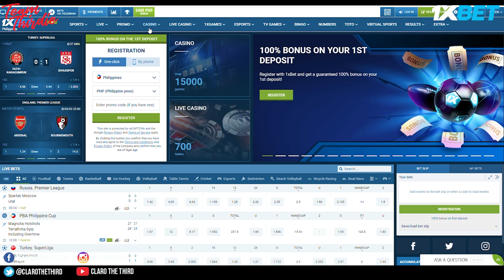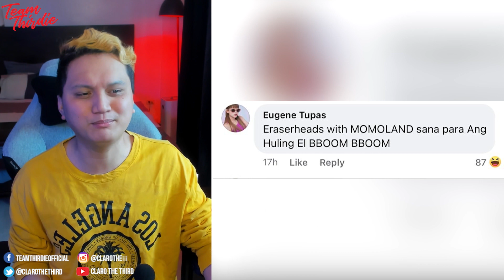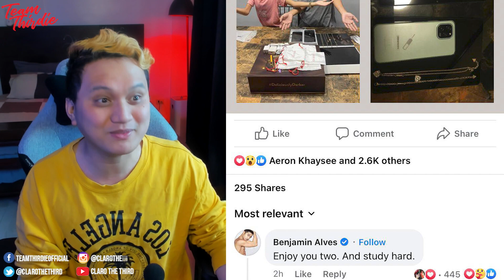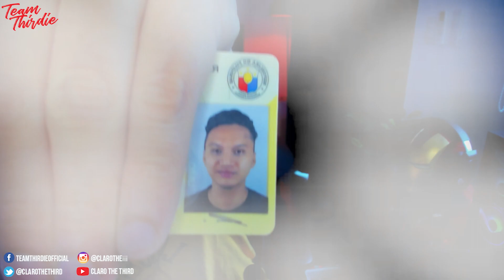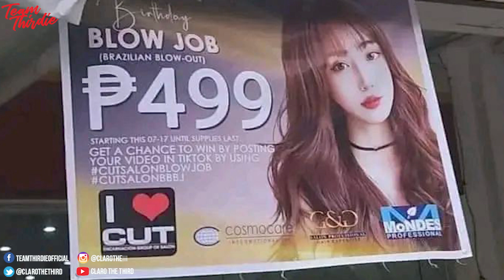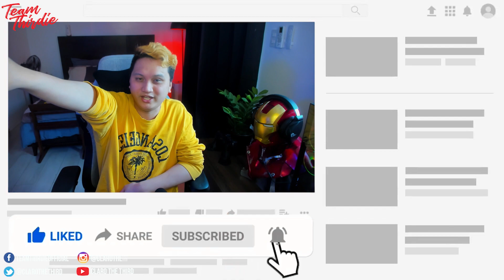UNFAIR NAMAN NITO ,SANAOL GANYAN KA-POGI! (BGYO Gelo Viral ID Picture)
Sanaol kasing pogi ni BGYO Gelo sa ID Picture. Bakit yung akin hindi ganyan?

Salamat sa pag-nood sa ating "Claro the Third" channel. Subscribe lang kayo para makanood ng mga content tulad ng Pinoy memes, Tiktok Fails, Funny Compilations, Fails, Showbiz Scandals, Issue Commentary, Social Commentary, Horror Story, True Crime, Conspiracy Theories at marami pa'ng iba!Sali ka na sa TeamThirdie.